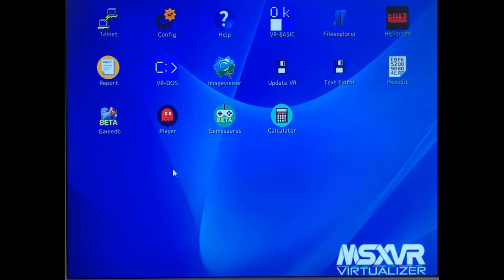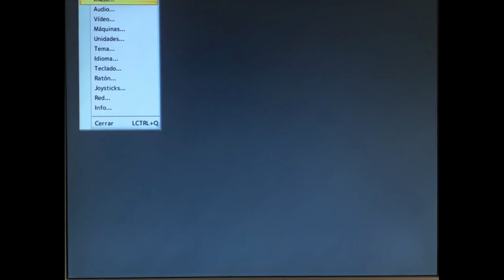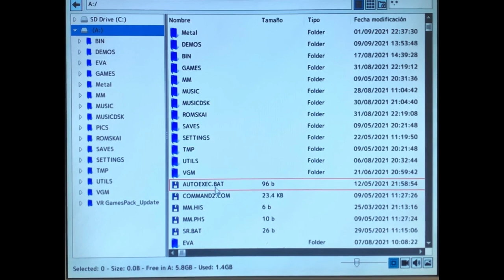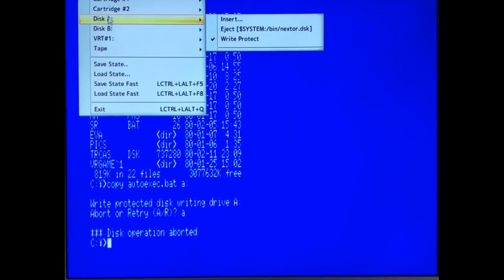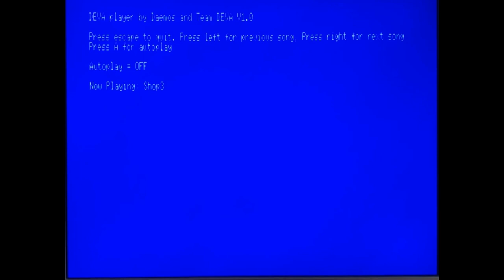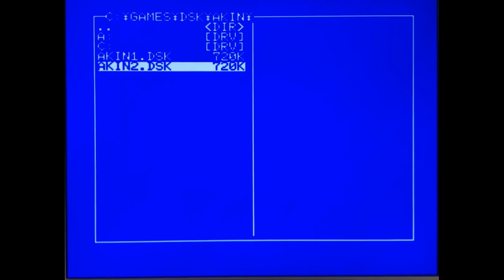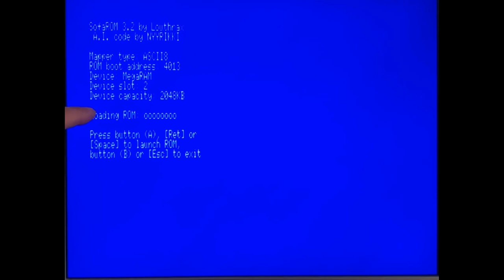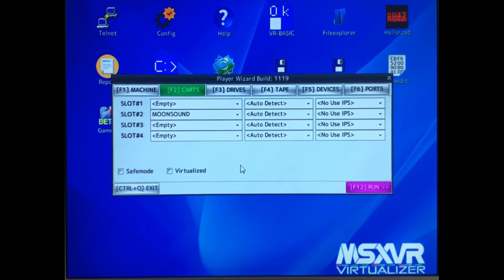MSXVR :: VRTunnel - Tutorial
Por gentileza del amigo Xavi Sorinas, que en la pasada Ru MSX celebrada en Málaga hizo una presentación sobre las bondades del sistema VRTunnel de los MSXVR, nos hace llegar este vídeo que de seguro, servirá a los usuarios para entender a configurar sus máquinas y hacer uso de esta genuina característica.
Para quien no sepa que es VRTunnel, es un sistema que permite usar la SD, unidades USB Pendrive o de cualquier otro tipo de almacenamiento dentro de máquinas virtuales MSX, por ejemplo, podemos tener un Pendrive de 128Gb FAT32 y usarlo en un sistema MSXDOS.
Espero que os guste el vídeo, darle al like a ver si el Xavi se emociona y nos hace más vídeos. ¡¡Saludos y Gracias!!